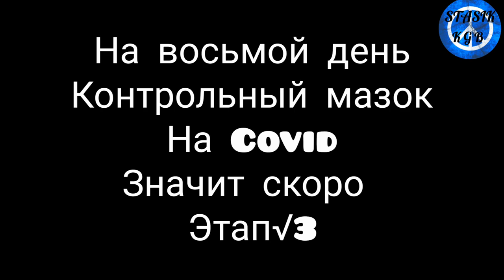ВАХТА НА СЕВЕРЕ 1 САЛМАН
1 часть,ОБСЕРВАТОР,